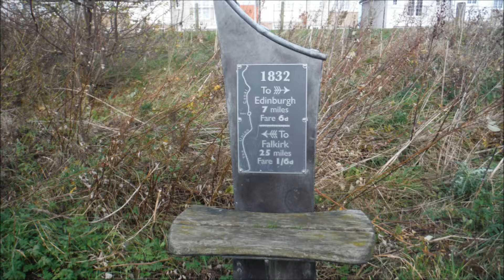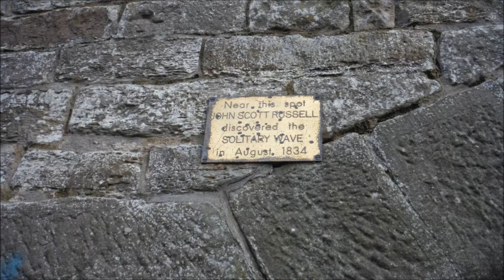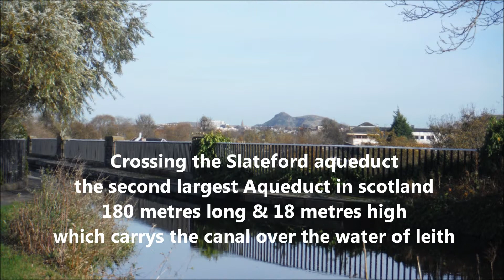Union Canal recce1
Recce on the Union canal Ratho to Lochrin basin 29/10/14